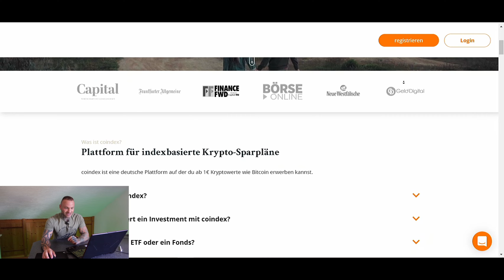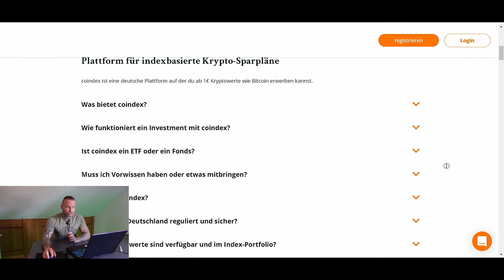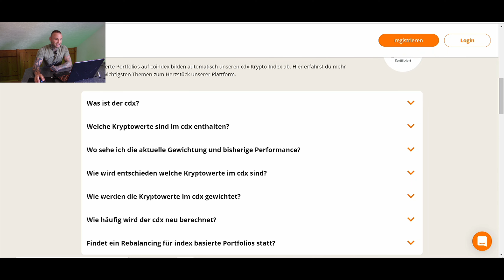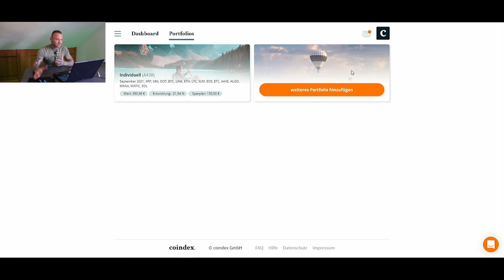Update: Wie schlimm läuft mein Depot?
►15€ Bonus bei Coindex * ( Holly15 an den Kundenservice senden)

Dein